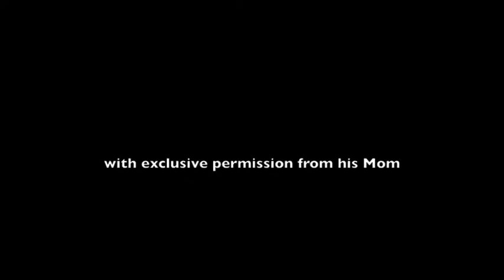Wasatch Mountain Biker - Park City Dirt Park 7/30/2011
George & I hit the P.C. dirt park. Love riding with him!